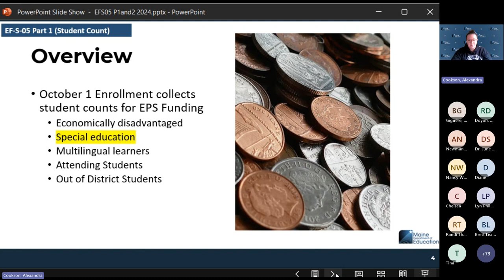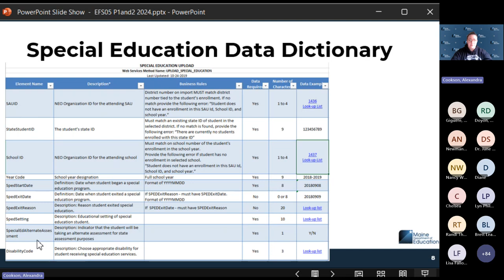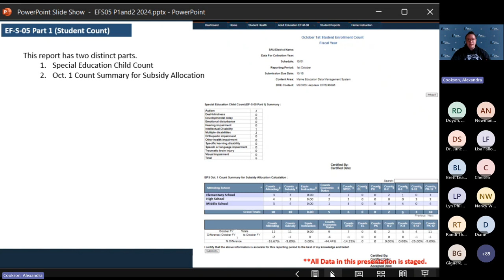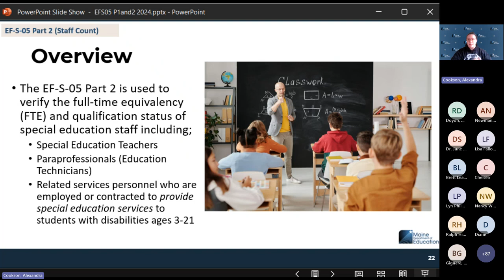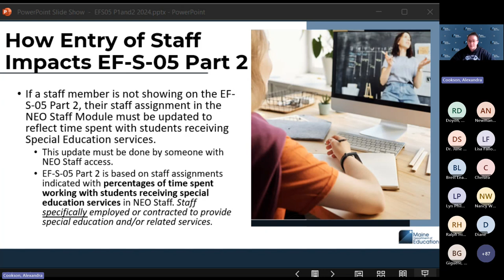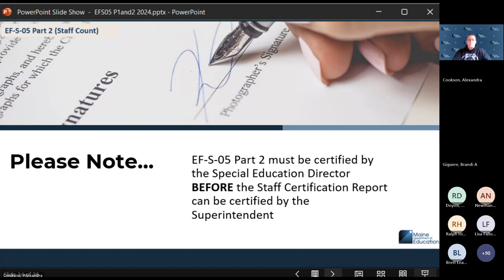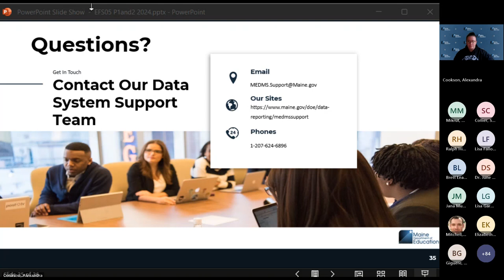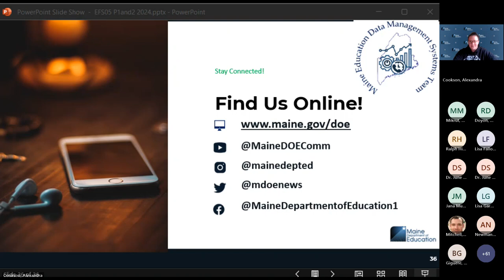Webinar: EF-S- 05 Parts 1 & 2 (Special Education)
EF-S- 05 Parts 1 & 2 (Special Education) Webinar Special Education student and staff counts are collected on the EF-S-05 reports for state reporting in Maine. This webinar will review reporting requirements and directions for certifying both sections of this report.